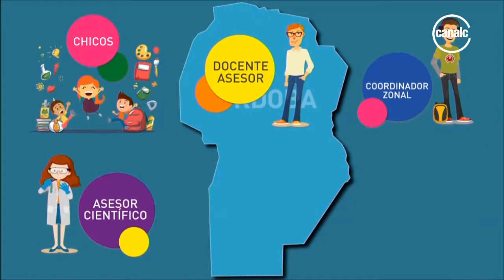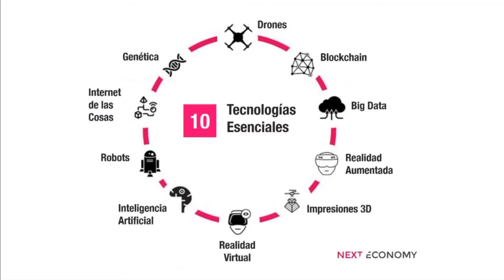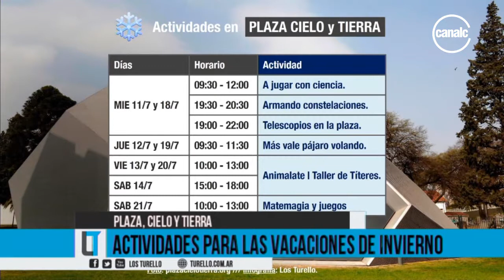Walter Robledo | Min. de Ciencia y Tecnología de Córdoba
Programa: Los Turello - Fecha: 05/07/18